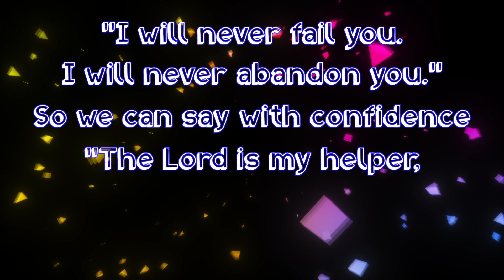Kids Life Online 28th June | God help! Hebrews 13:5-6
Today, Ps Sarah tells us a story about when God helped her turned panic into peace - it's the truth, no trick involved!